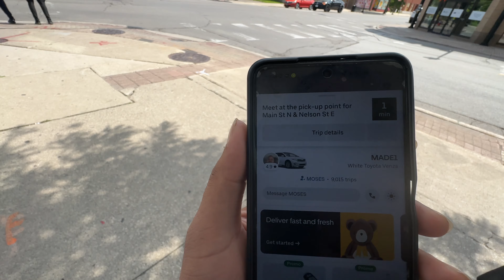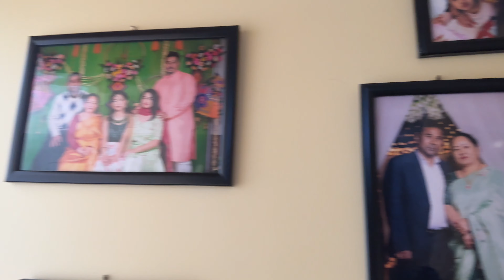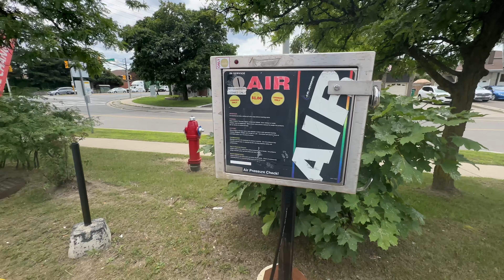Got my new E Bike | Nepalese student in canada 🇨🇦